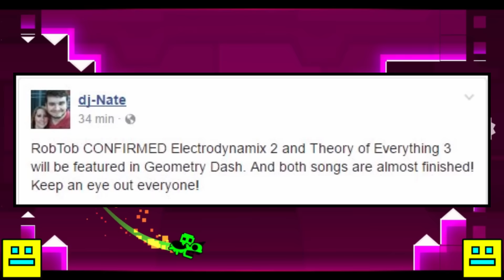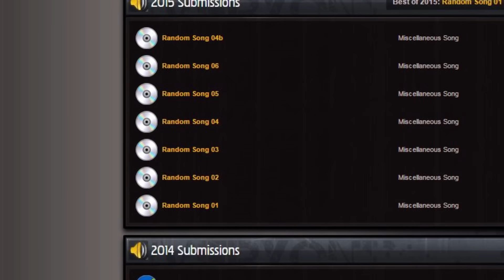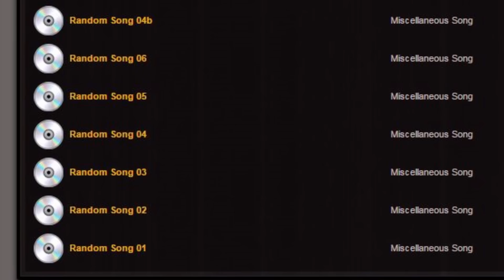NUEVO "THE VAULT" Y NIVELES SECRETOS de GEOMETRY DASH 2.2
Video creado y subido por MIKHA©